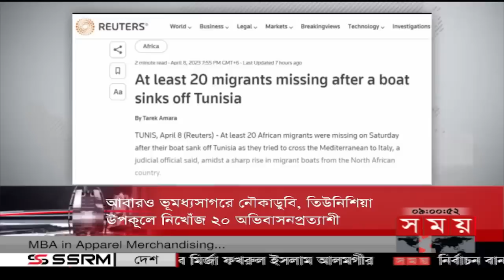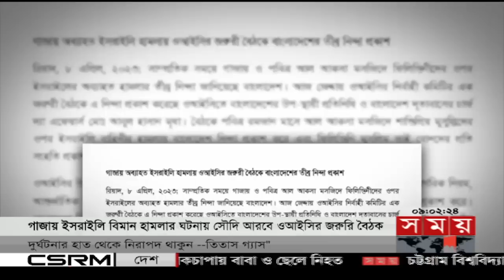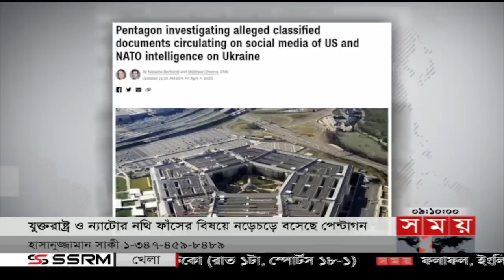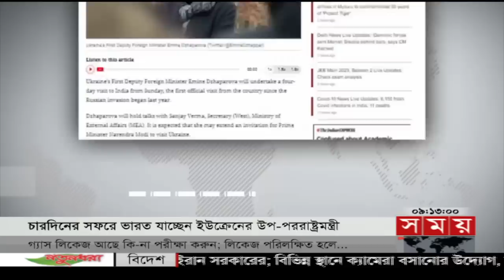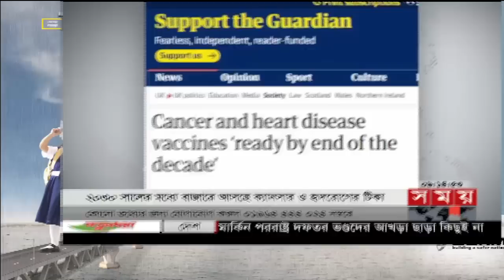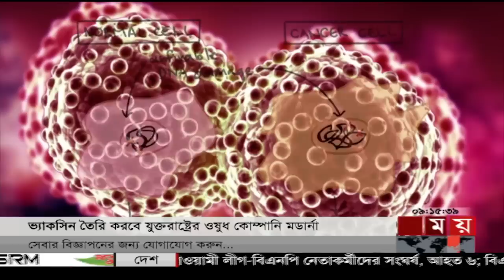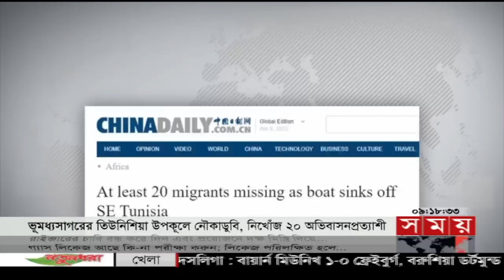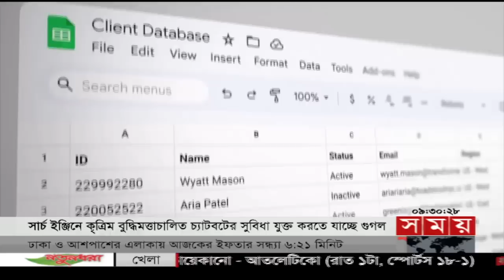আন্তর্জাতিক সময় | সকাল ৯টা | ০৯ এপ্রিল ২০২৩ | Somoy TV International Bulletin 9am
Somoy TV: t.ly/Se1z
Somoy TV Bulletin: t.ly/iqIq
Somoy Entertainment: t.ly/3dWC
Somoy Sports: t.ly/iASp
SOMOY TV ISLAMIC: t.ly/zU6a

Somoynews.tv: t.ly/Y7ab
খেলার সময়: t.ly/xJ5H
সময়ের গল্প: t.ly/EW3M
এ সময়ের বাণিজ্য : t.ly/m3ir

Groups:
Somoy TV (Official)✅: t.ly/ajiO
Somoy Entertainment✅: t.ly/8CLh
Somoy Business✅: t.ly/4xaJ